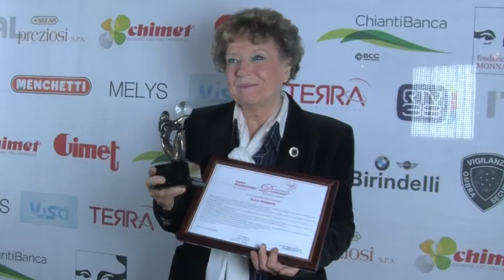2016. SemplicementeDonna2016 - Intervista Dacia Maraini